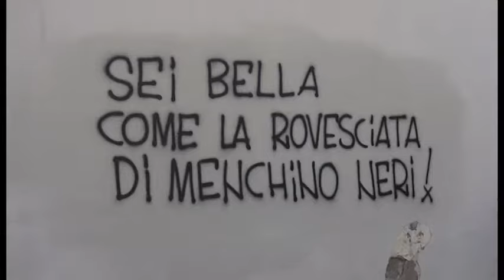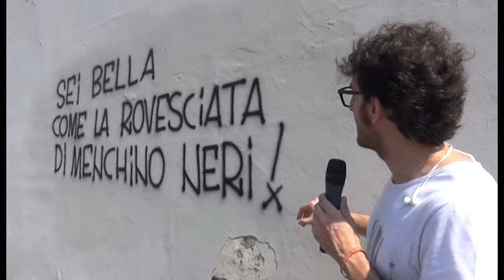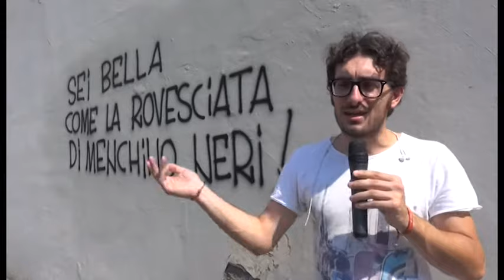'Sei bella come la rovesciata di Menchino Neri'. Torna il murales in Via Vittorio Veneto